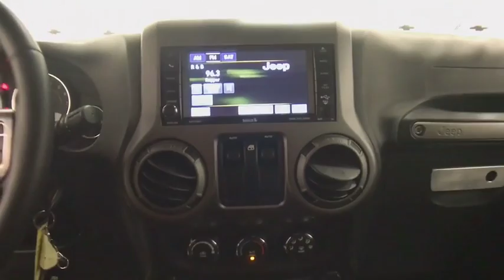2015 Jeep Wrangler Colonie, Albany, Saratoga Springs, Clifton Park, Schenectady, NY 28693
Gy U 2015 Jeep Wrangler available in Colonie, New York at DeNooyer Chevrolet. Servicing the Albany, Saratoga Springs, Clifton Park, Schenectady, NY area.

DeNooyer Chevrolet
127 Wolf Road

Clean CARFAX. Billet Silver Metallic Clearcoat 2015 Jeep Wrangler Sport 4WD 5-Speed Automatic 3.6L V6 24V VVTbrbrOdometer is 1479 miles below market average!brbrAwards:br  * 2015 KBB.com Best Resale Value Awards   * 2015 KBB.com 10 Most Fun SUVs   * 2015 KBB.com 10 Best SUVs Under $25,000   * 2015 KBB.com 10 Coolest Cars Under $25,000brbrbrReviews:brbr  * Not only will the 2015 Jeep Wrangler let you take the road less traveled, it will let you take no road at all if you prefer. If you want to go even farther, an ample aftermarket is ready to step in. Source: KBB.combr  * All but unstoppable on the trail; unmistakable styling; two- and four-door variants; extensive factory and aftermarket parts support; fun to drive in its own special way. Source: Edmundsbr  * The 2015 Jeep Wrangler remains an icon. The original 4x4 freedom machine offers the ultimate in capability without compromise. Holding true to its rugged heritage but ramping up the comfort factor in ride and handling. For increased versatility, choose the Wrangler Unlimited with its four doors, room for five and all the cargo capacity you need for your next adventure. Premium soft-touch materials and thoughtfully designed ergonomics mean you'll be comfortable on- and off-road. A five-speed automatic transmission delivers refined shifting and improved performance. Comfort features include: available heated front seats, Automatic Temperature Control, steering wheel audio controls, leather-trimmed seats, and more. An Infinity Premium Sound System has seven speakers, including a subwoofer and a 368-watt amp that will make your favorite songs sound even better. Jeep 4x4's are tested on some of the toughest off-road areas in the world, including Moab and the famed Rubicon Trail. All Wrangler models come equipped with Trail Rated 4WD systems as standard equipment: choose from the tough Command-Trac or the made-for-mountains Rock-Trac. Wrangler Rubicon offers standard 32-inch BFGoodrich off-road tires with biting edges for wicked weather or ragged rocks. The 3.6L Pentastar V6 engine delivers 285hp and 260 pound-feet of torque with fuel efficiency up to 21mpg. The list of Jeep Wrangler Safety and Security features is as far-reaching as its capabilities. The sport bar uses high-strength steel and is integrated into the B-Pillar that runs into the floor, improving side-impact performance, vehicle stiffness, torsional rigidity and control. Source: The Manufacturer Summary